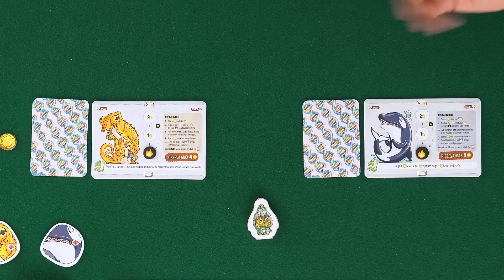Evolversi MALE, Partita Completa al gioco del Capitano BarbascuraX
Così ci sostieni a costo zero! Grazie mille!
Il gioco del capitano @BarbascuraX arriva sul nostro tavolo!
"Evolviti nell’unico modo che conosci: male!"
▶️ Seguici anche su:
✏️ Per info e collaborazioni puoi scriverci a:
⚠️ Vuoi sapere se abbiamo parlato di un gioco e cosa ne pensiamo? Qui trovi l'elenco in costante aggiornamento di tutti i nostri Diari di boardgame